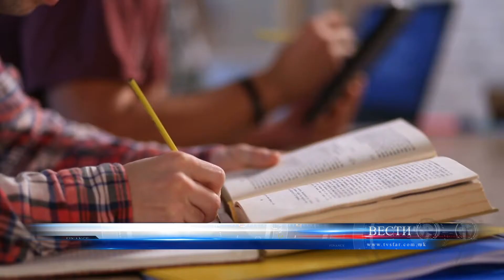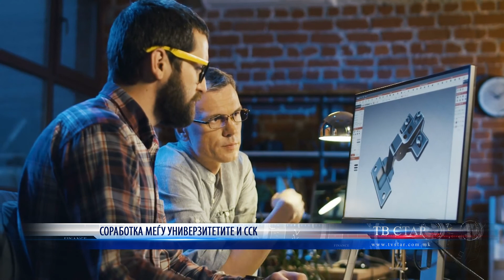СОРАБОТКА МЕЃУ УНИВЕРЗИТЕТИТЕ И ССК 22 06 2021